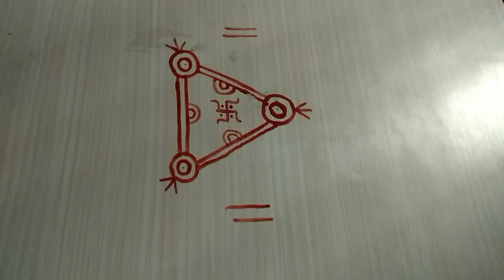रक्षाबंधन पूजा श्रवण कुमार और सूण कैसे मांडे style97 rakhi pooja pr shravan kumar or saun kese mande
daily rangoli | Pagliya | पगल्या | maa durga ke pagliya | Rajasthani pagliya | माँ दुर्गा के पगल्या | राजस्थानी पगल्या | नवरात्रि मांडना | durga ashtami | दुर्गाअष्टमी | navami | dusshera | अष्टमी
  मांडना रंगोली | मांडना सिखाओ | राजस्थानी मांडना | mandana art | राजस्थानी मांडना पेंटिंग । राजस्थानी मांडना डिज़ाइन  | rajasthani mandana designs | rajasthani mandana painting | rajasthani mandana ki design | rajasthani mandana